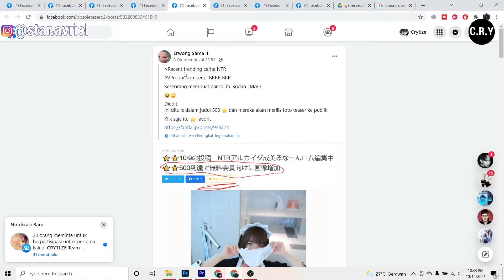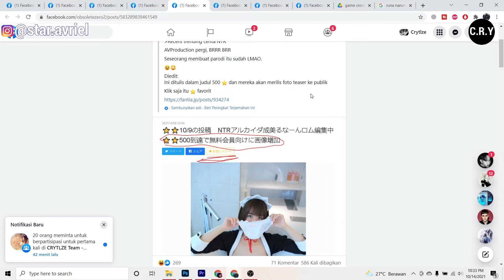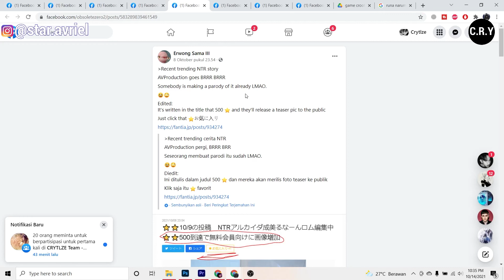DRAMA NTR SEIYUU Runa Narumi Malah Diadapatasi Jadi Video Hohohihe Cikidaw Cikidaw wkkwokwkow